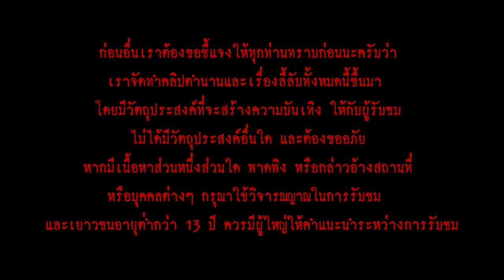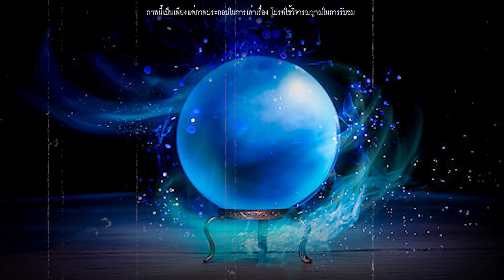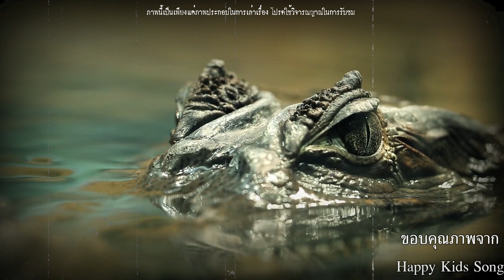กำเนิดชาละวัน จรเข้ยักษ์ในนิทานสู่ตำนานที่มาจากเรื่องจริง l เรื่องเล่า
ชาละวัน เป็นตัวละครจากนิทานพื้นบ้านไทยเรื่องไกรทอง แต่นอกจากจะมีตัวตนอยู่ในนิทานแล้ว ชาละวันยังเคยมีตัวตนอยู่จริง เป็นตำนานเล่าขานมาตั้งแต่อดีต ในวันนีช่องเรื่องเล่าของเรา จะนำตำนานเรื่องจริงของชาละวัน มาเล่าให้ฟังกันครับ